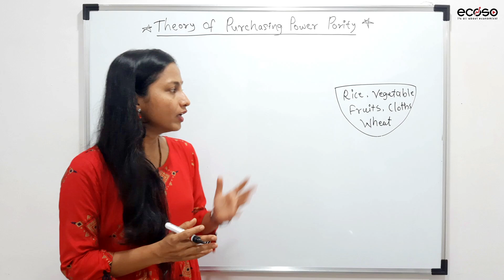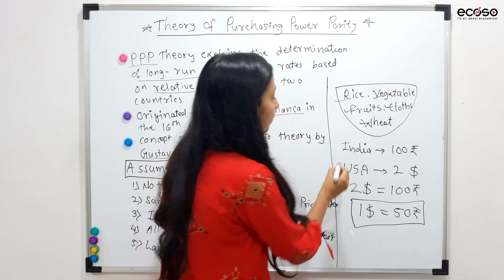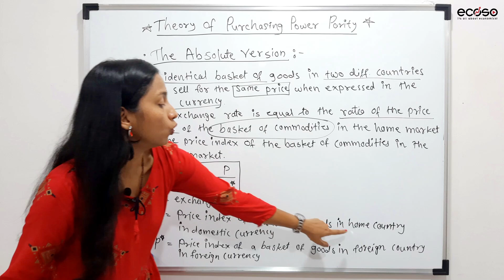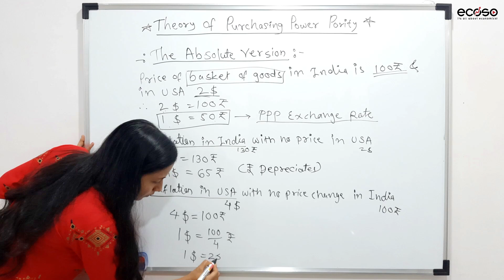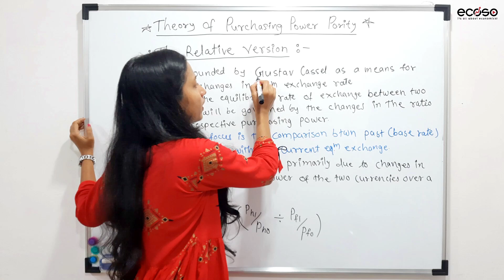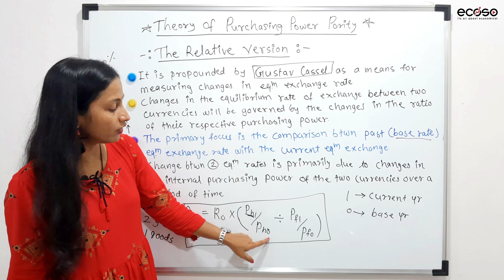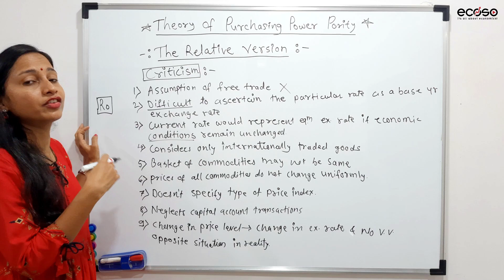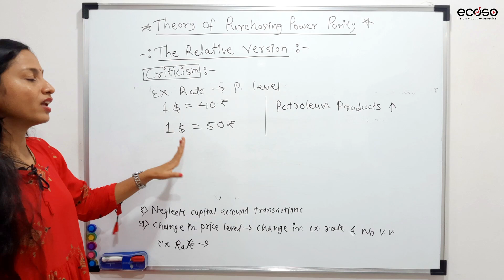Theory Of Purchasing Power Parity | Absolute Version of PPP | Relative Version of PPP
In this video we will learn the theory of 'Purchasing Power Parity' given by Gustav Cassel. I hope it will help you.

This video will be very helpful for TYBA, TYBCom, MA, MCom, NET-SET, MPSC, UPSC and other competitive exams.